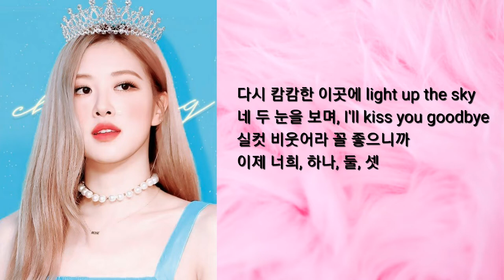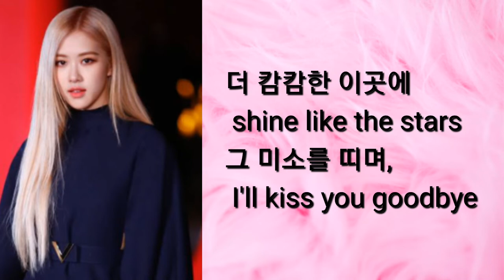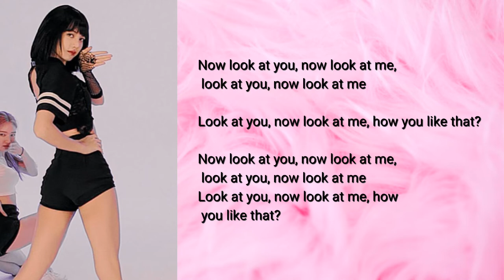Blackpinl How you like that song lyrical video|| Korean singer|| K-pop songs|| Please like subscribe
Blackpink How you like that song

보란 듯이 무너졌어
바닥을 뚫고 저 지하까지
옷 끝자락 잡겠다고
저 높이 두 손을 뻗어 봐도

네 두 눈을 보며, I'll kiss you goodbye
실컷 비웃어라 꼴 좋으니까

Now look at you, now look at me, look at you, now look at me
Look at you, now look at me, how you like that?

Your girl need it all and that's a hunnid
What's up? I'm right back (right back)
방아쇠를 cock back (cock back)

더 캄캄한 이곳에 shine like the stars
그 미소를 띠며, I'll kiss you goodbye

날개 잃은 채로 추락했던 날
어두운 나날 속에 갇혀 있던 날
그때쯤에 넌 날 끝내야 했어

Yeah-eh-eh-eh
Bring out your boss, bitch
Yeah-eh-eh-eh

BLACKPINK!

뚜뚜뚜뚜두두, 뚜뚜뚜뚜두두 (how you like that?)
뚜뚜뚜뚜두두, 뚜뚜뚜뚜두두두 (you gon' like that)
뚜뚜뚜뚜두두, 뚜뚜뚜뚜두두두

Song by Blackpink
Song holder by company:- YG Entertainment

Song sung by Lisa, Rosè, Jennie, Jisoo